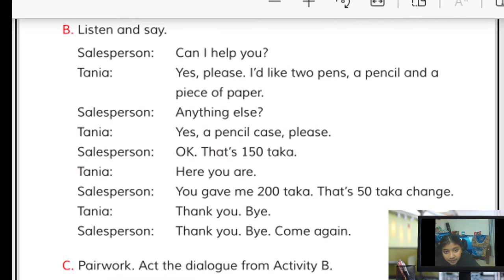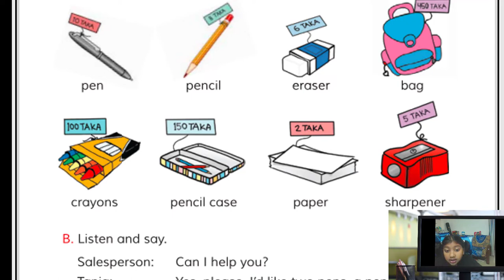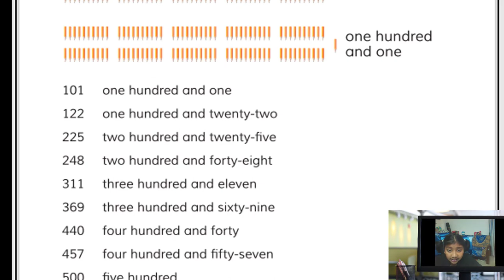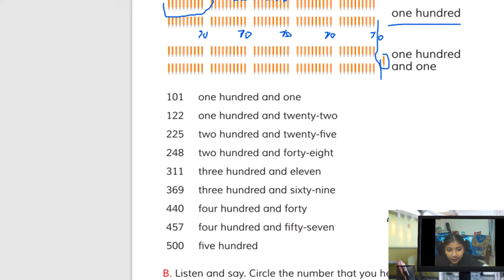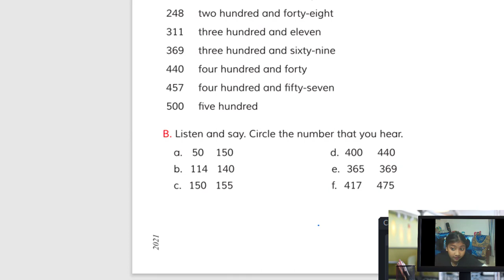English for today ,class 4 ,unit -6,At the Shop -Samina Zaman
Hi ! I am Samina Zaman. I read in Class-4. So--

Unit-6
At the shop